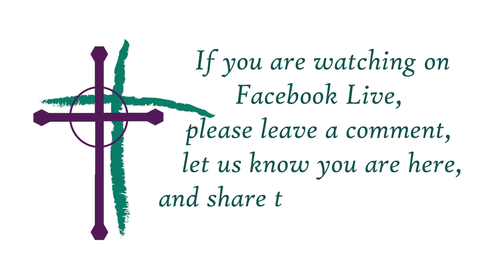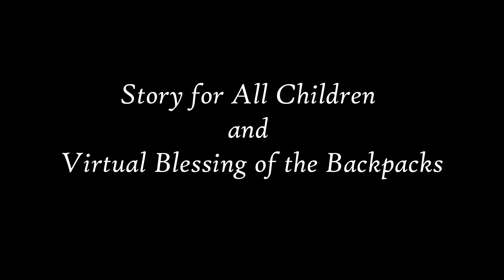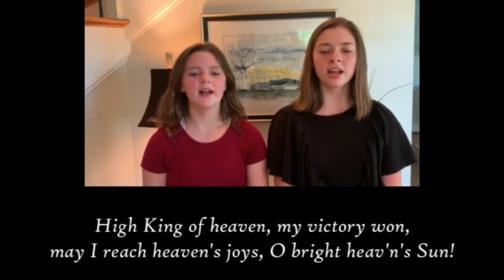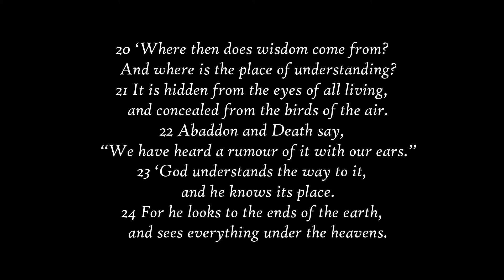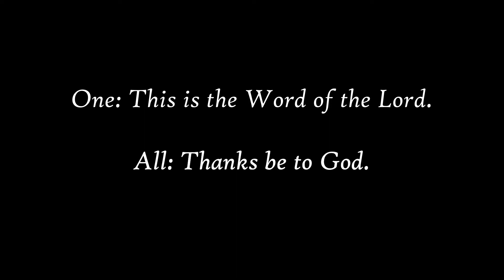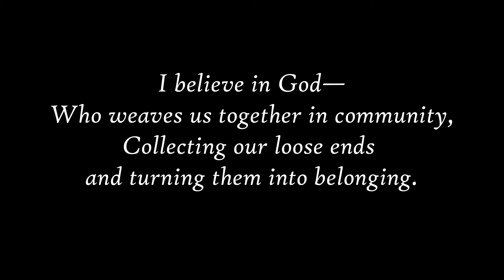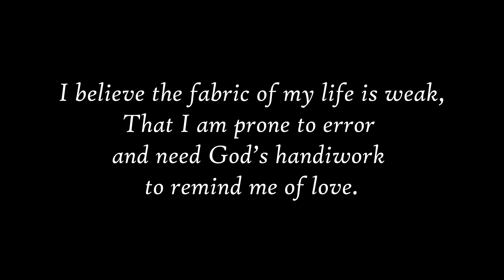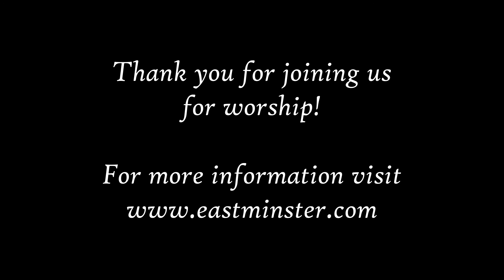August 23, 2020 Worship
Worship for August 23 2020
Eastminster Presbyterian Church
Scripture: Job 28:12-28
Sermon: "Seeking Understanding When Everything Has Fallen Apart"

Resources from A Sanctified Art, LLC, and Jill Duffield with Presbyterian Outlook

CCLI 1956236